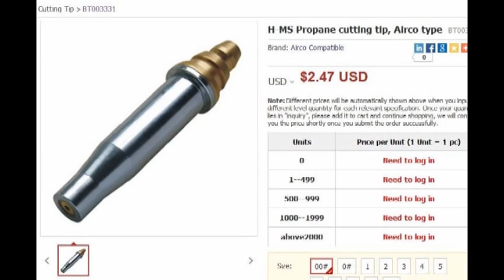Airco pointe de coupe de propane acétylène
Importation et vente en gros de la Chine fabricant / fournisseur de machines de soudage et consommables à BORTE coupe